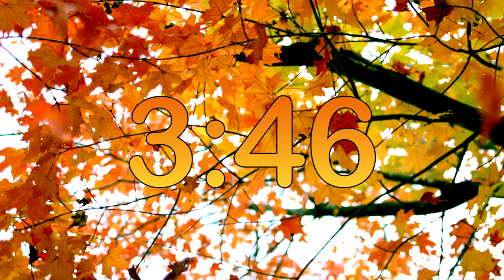30 Minute Countdown Timer | Ambient Jazz Music with Relaxing Fall Background | Alarm at the End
30-minute ambient jazz music timer will count down to zero with a nice and cozy fall background. Providing a relaxing mood on whatever task you are working on. An alarm will sound when it reaches the end.

Timers are wonderful tools for time management and productivity because it provides a visual for time-lapsed and time remaining.

A 30-minute countdown timer can be used for studying, meditations, meetings, exams, and anything else that requires a timer. Great for all ages.